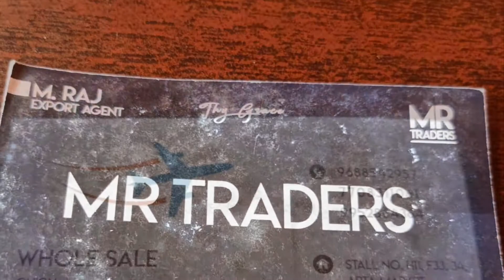Export | vegetables fruits and sea food export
MR Traders

Vegetables
Fruits and
Sea food export for any countries.

Our Details:

M.Raj, G.jebitha
Stall no: F35,36, L4,5,6,7
Appta market
Ozhuginasery
Nagercoil 629001
Kanya kumari district
Tamilnadu
India 🇮🇳